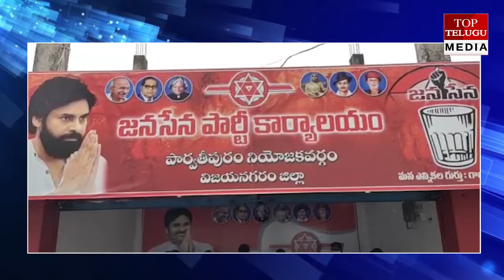ఇలా అయితేనే జిల్లాగా ప్రకటించండి || Top Telugu Media